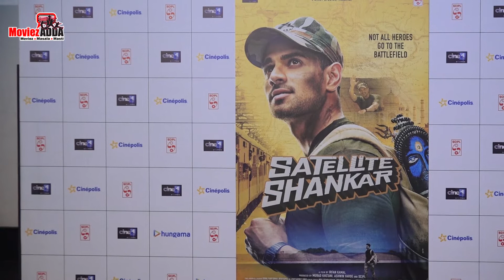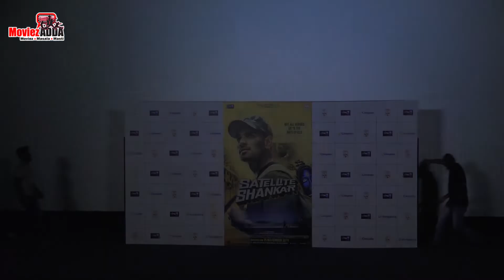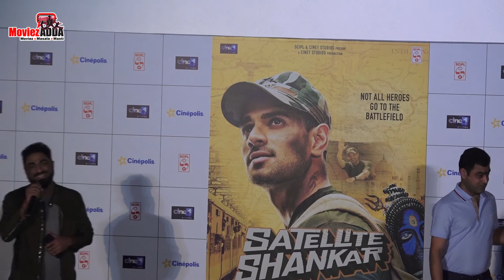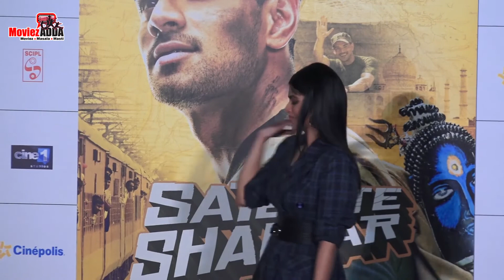Satellite Shankar Trailer Launch | Sooraj Pancholi, Megha Akash